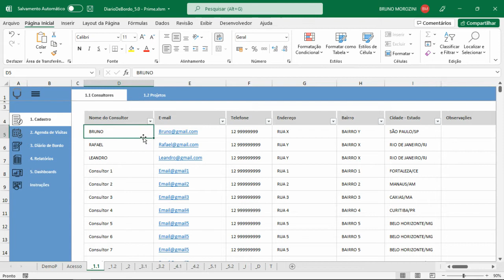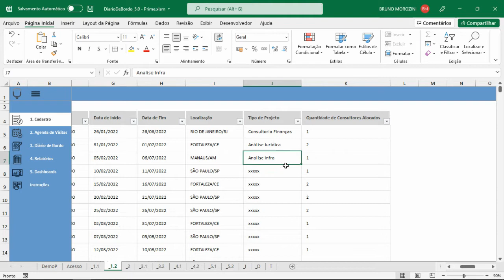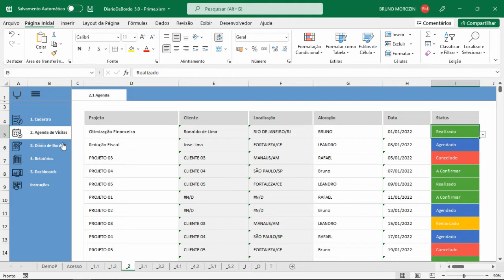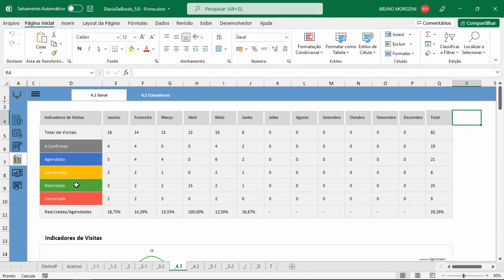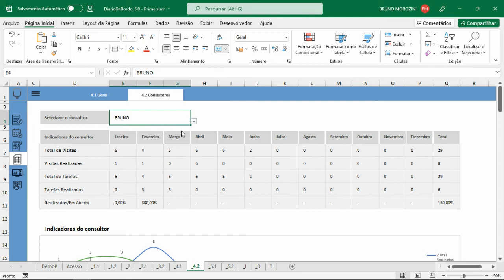Planilha de Diário de Bordo em Excel 5.0 - Vídeo Tutorial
Essa planilha faz parte de nossa assinatura de produtividade, LUZ Prime